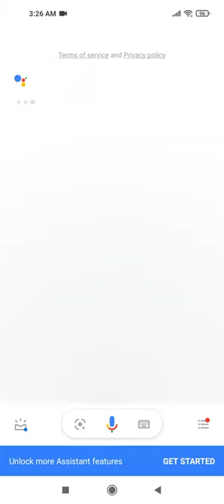call of duty and dust settle(1)